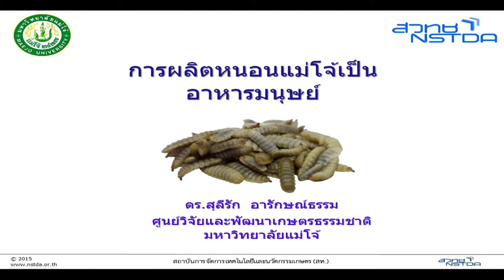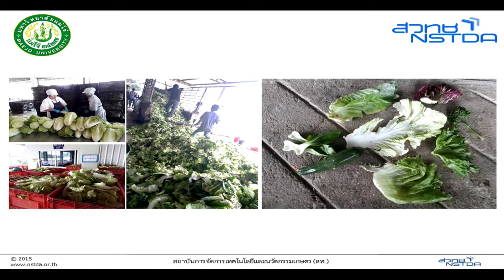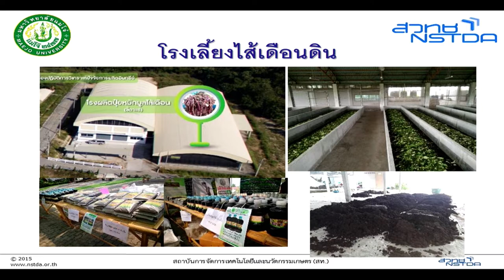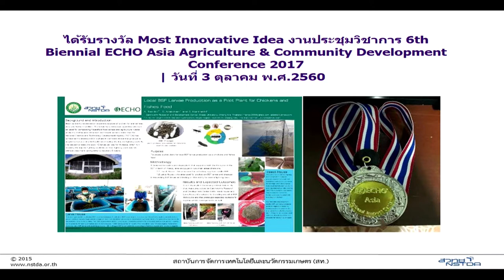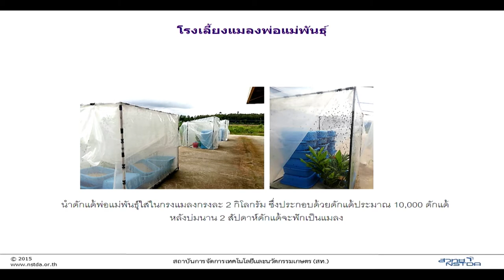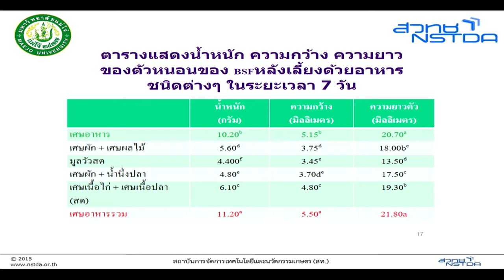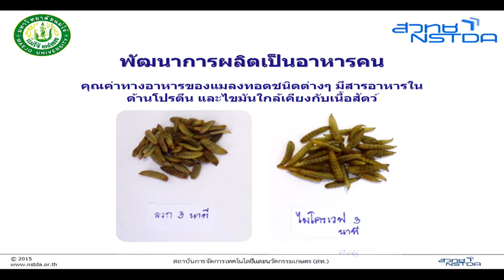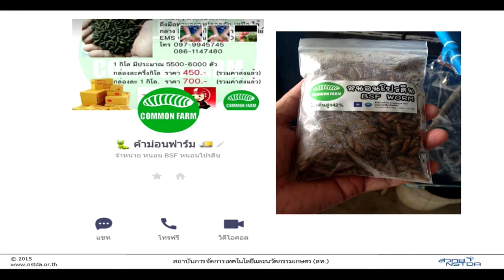การนำเสนอผลงานวิจัยในหัวข้อ "การผลิตหนอนแม่โจ้เป็นอาหารมนุษย์"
การนำเสนอผลงานวิจัยในหัวข้อ "การผลิตหนอนแม่โจ้เป็นอาหารมนุษย์" โดย ดร.สุลีรักษ์ อารักษ์ธรรม มหาวิทยาลัยแม่โจ้ ในงานประชุมประจำปี 2561 สวทช.ภาคเหนือ “นวัตกรรมเพื่อชุมชน สู่สังคมแห่งการแบ่งปันความรู้” วันที่ 9 กุมภาพันธ์ 2561 ณ ศูนย์ประชุมและแสดงสินค้านานาชาติเฉลิมพระเกียรติ 7 รอบ พระชนมพรรษา จังหวัดเชียงใหม่